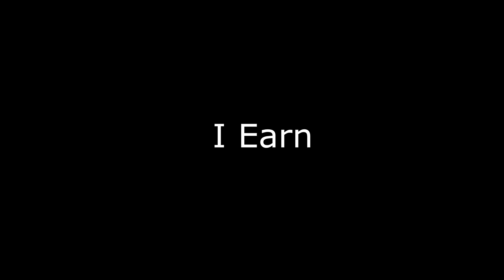"Supercharge Your Confidence: 1-Minute Guided Meditation" I earn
Daiy affirmations for success, self esteem, motivation. Repeat 3 times.